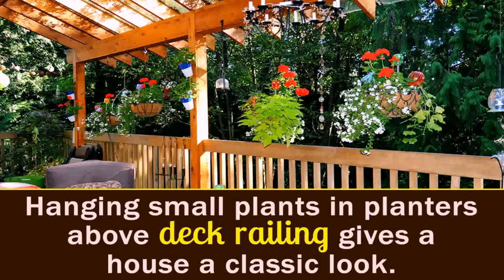Deck Ideas With Planters